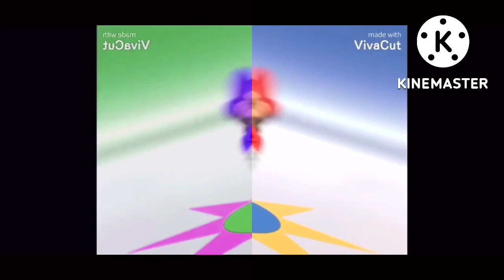Mario Gummy Bear Song In Split Conga Busher And Normal